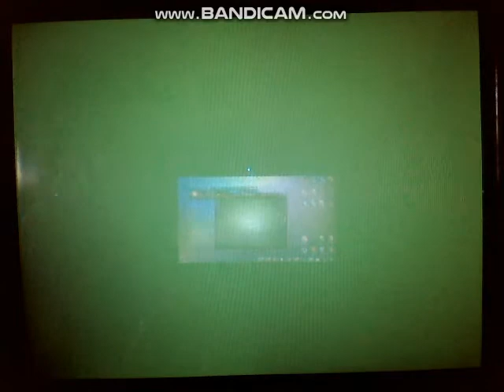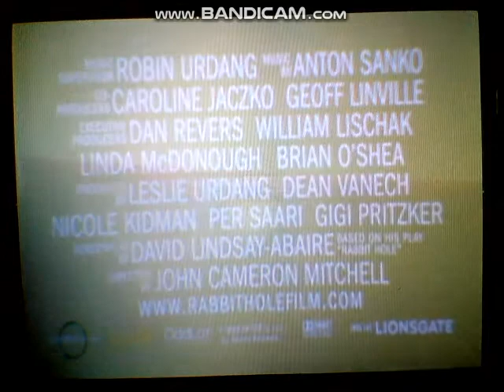Opening to Triple Dog 2011 DVD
1.Top Entertainment Logo
2.The New Daughter Trailer
3.Rabbit Hole Trailer
4.Disc Info Screen
5.DVD Menu